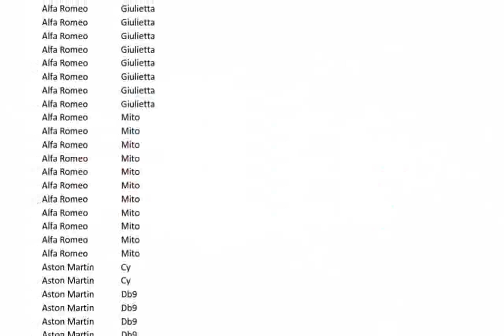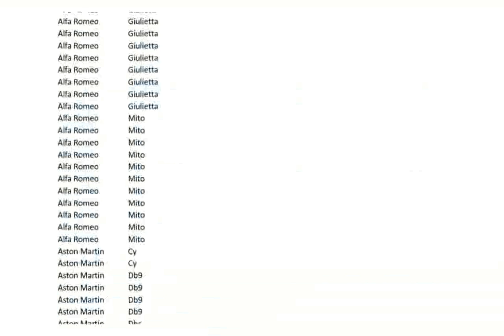Nissan Leaf hatchback Visia 109PS 2014 New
nissan leaf hybrid
2011 nissan leaf hatchback
nissan leaf hypermiling
nissan leaf hatchback review
nissan leaf highway
nissan leaf hacks
2012 nissan leaf hatchback
nissan leaf how it works
2013 nissan leaf hatchback
2011 nissan leaf sl hatchback